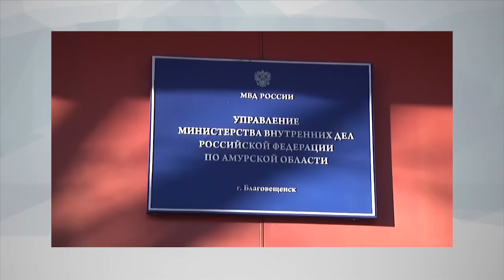Конфискация имущества избавит от взяток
Арестованы ведущие инженеры космодрома "Восточный". На сегодняшний день открыто более 20 уголовных дел по взяткам, растратам, превышениям полномочий на космодроме. Рогозин даже прибегал к угрозам - обещал всем сроки и даже расстрел. Но это не помогает - сроки запусков сдвигаются. О проблемах на "Восточном" и путях их решения рассказал Nakanune.RU руководитель фракции КПРФ в амурском Законодательном собрании Станислав Горянский.